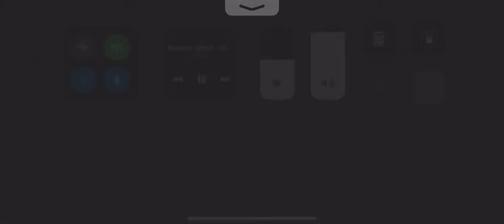PES 2020 best long range Goal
Best long range goal.